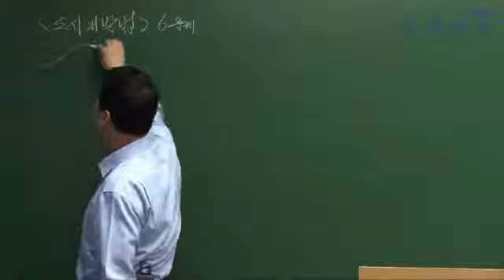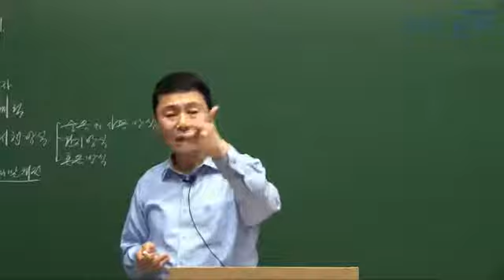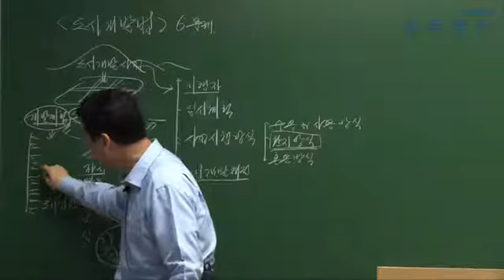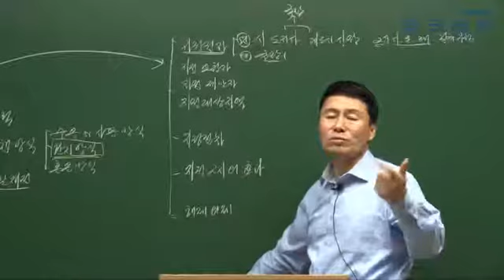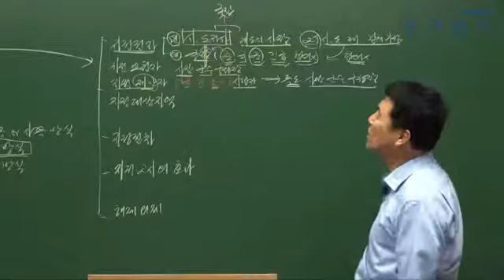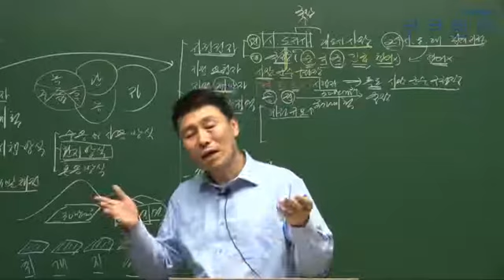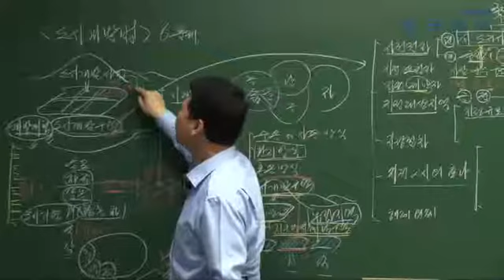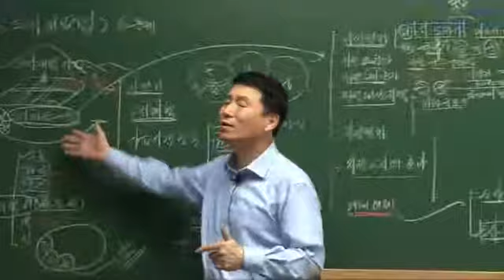공인중개사인강 무크랜드_공법(박후서) 단기속성이론_2017 합기공_8강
"공인중개사 공부할 시간이 부족하신가요? 걱정하지마세요! 무크랜드 합기공 속성이론이 있으니까!"

무크랜드 공인중개사 합기공 (부동산공법) 강의는 공인중개사 (부동산공법)을 빠르고 집중적으로 끝내시길 원하는 분께 적절한 강의입니다.

[ 공인중개사 합격으로 가는 합기공만의 5단계 학습법 ]
- 1단계 : 본격적으로 시작하기에 앞서 필수 핵심용어를 학습하여 기초 다지기!
- 2단계 : 핵심이론만 담은 합격족보와 빈출오답지문을 통한 필수개념 이해!
- 3단계 : 출제확률이 높은 최근 기출문제를 통해 실전감각 UP! UP!
- 4단계 : 시험에 자주 나오는 빈출핵심지문을 모아 문제해결능력 향상!
- 5단계 : 필수 키워드만 정리한 최종점검 마무리를 통한 시험 전 파이널체크!

- 강좌 소개: 무크랜드 박후서 교수님 2017 합기공 속성이론 (총22회차)

2017 최신 전 강좌를 무료로 수강할 수 있습니다.